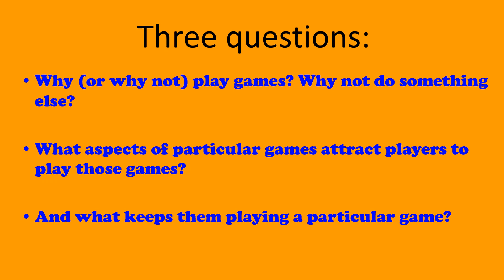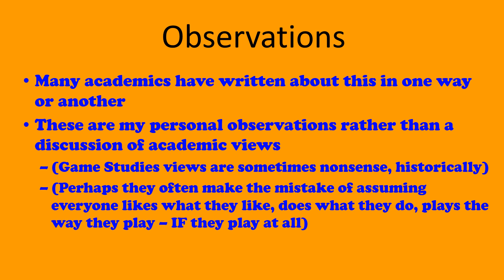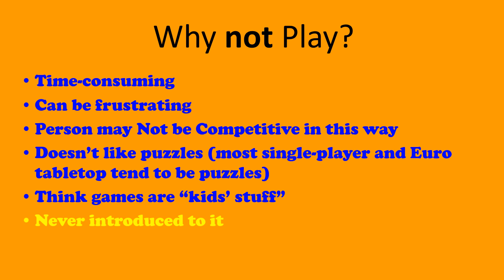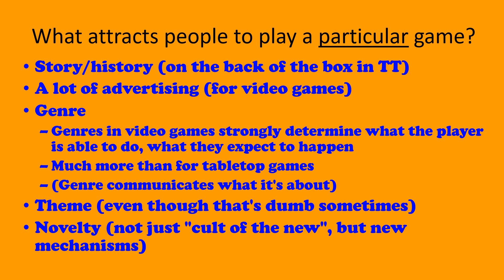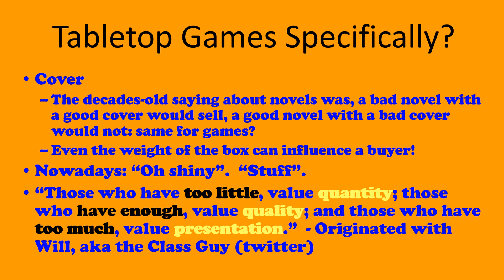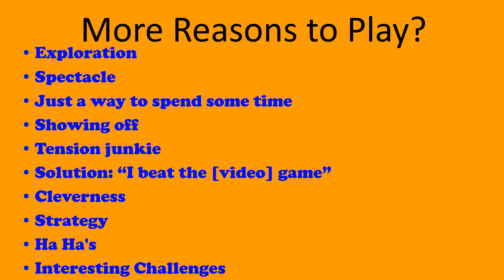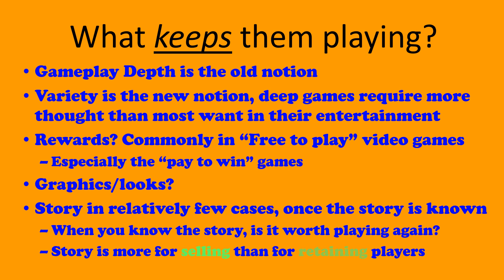What attracts people to play games?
My take on this question.

Monday videos may not have any obvious connection to game design. All of the Thursday videos are about game design.

Supporters receive an exclusive "inside look" about the business that I write each month.

My thanks for the generous support from Mrnapoleon01, HarryK, cj_mount, and others. And *especially*, Mike Anthony.